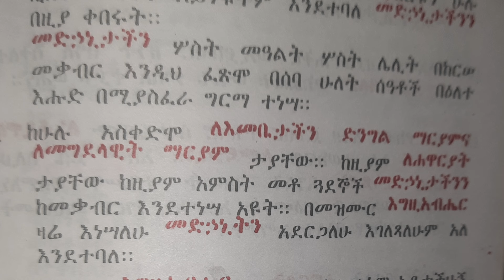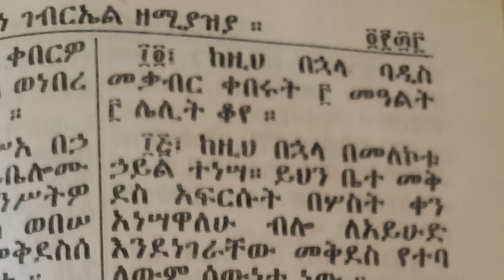ለምን ከመጽሐፍ ቅዱስ ላይ ወጣ